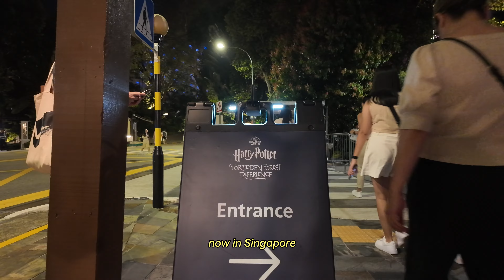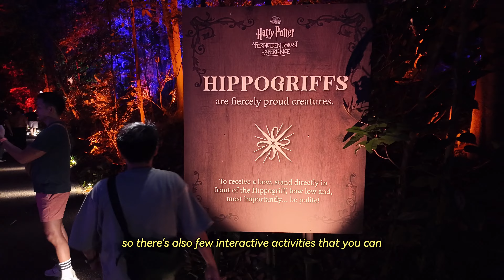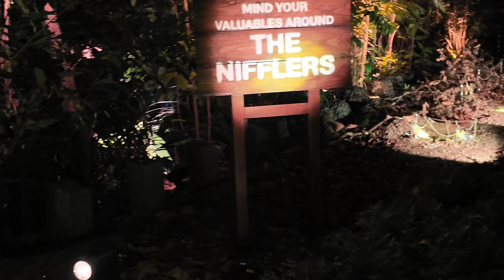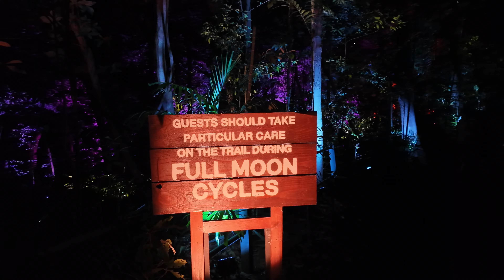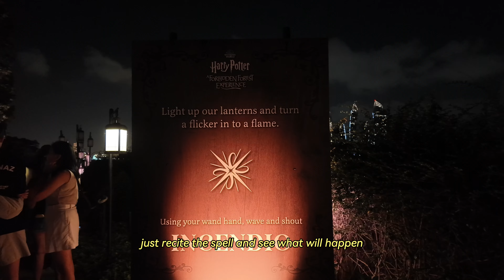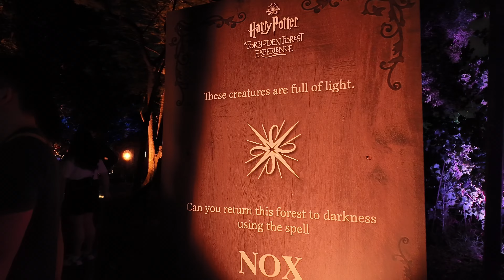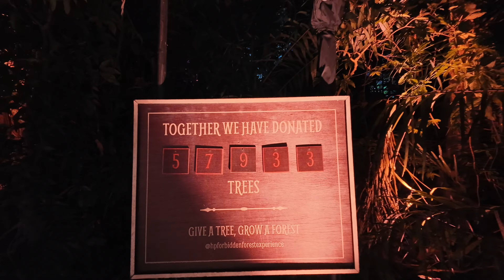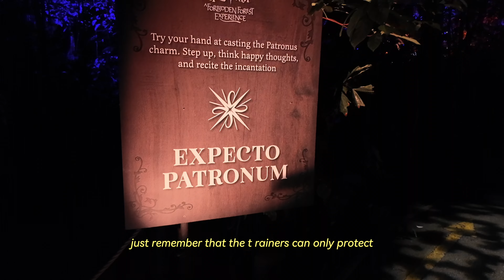Harry Potter A Forbidden Forest Experience Tour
An exciting and magical experience for all Harry Potter fans out there.
This is the Harry Potter A Forbidden Forest Experience.

It features some famous characters and scenes from the movies and experience some interactive activities with you and your friends or family during the tour.

Date: from February 3, 2024
Days: Various sessions open daily
Duration: 45-60  minutes (the walking trail will take approx. 30–45 minutes)
Location: Siloso Point, Coastal Trail, Sentosa
Age requirement: wizards, witches and Muggles™ of all ages are welcome!

Make sure you have your wizard wand with you to have a better experience.

Shot using Osmo Pocket 3